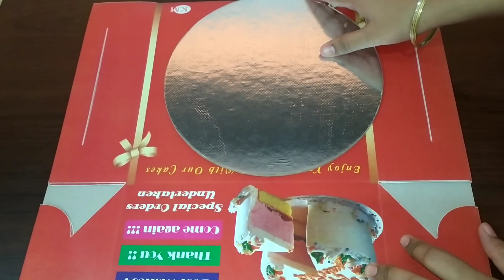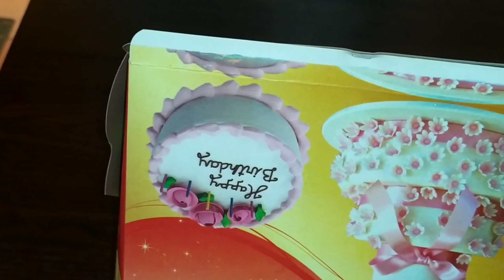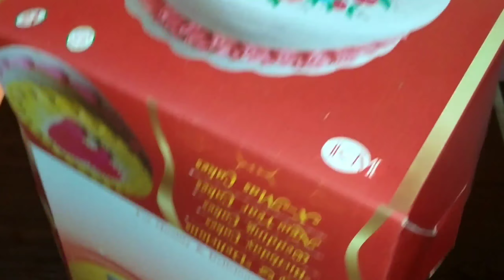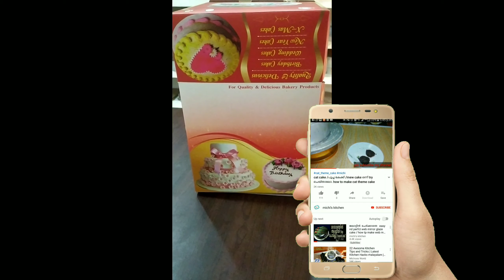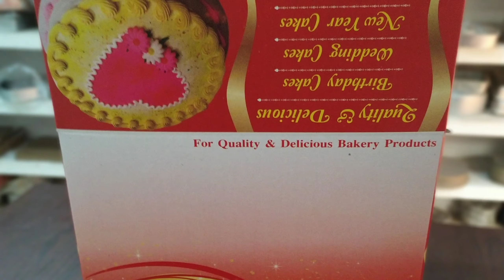ചിലവ് കുറഞ്ഞ രീതിയിൽ doll cake box ഉം wedding cake box ഉം നിർമ്മിക്കാം.michis kitchen # dollcake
how to make doll cake box and wedding cake box

normal box